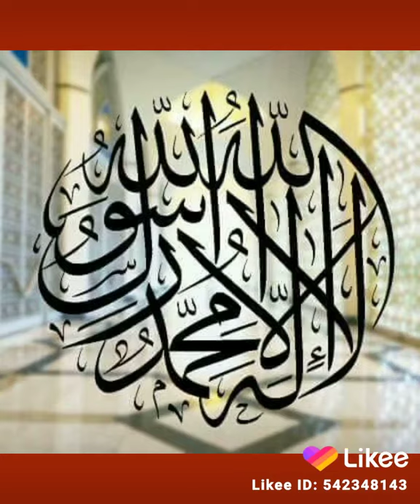Munir Chowdhury 21/12/20